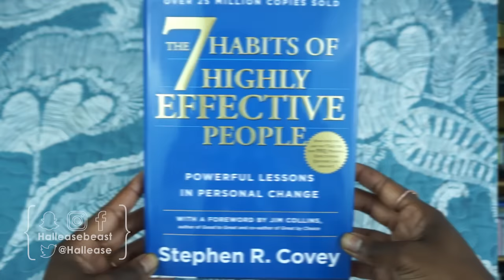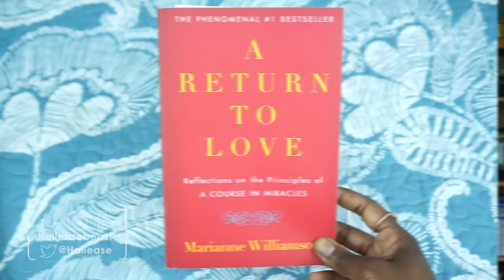2017 - The Goals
New year new you amirite?! Here's what I'm channeling for 2017. What are your goals?

The Books

Smarter Faster Better by Charles Duhigg

The 7 Habits of Highly Effective People

A Return to Love

Hallease is a video producer and editor based in Texas. Her channel showcases her life, and different interests she may have. From tutorials, travel, vlogs, to discussions on pop culture and everything in-between. Her channel is an eclectic representation of who/what it means to be Hallease.

PRODUCTION

Premiere Pro